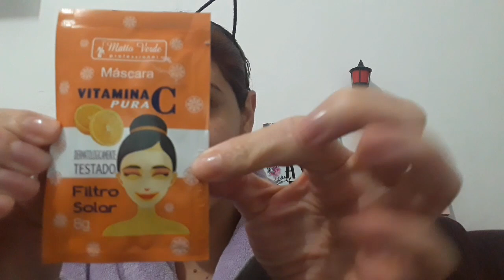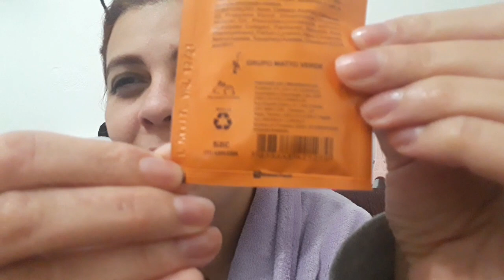Resenha da Mascara Facial de Vitamina C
Testando mascará facial com vitamina c e protetor solar...

será que deu boa meninas?